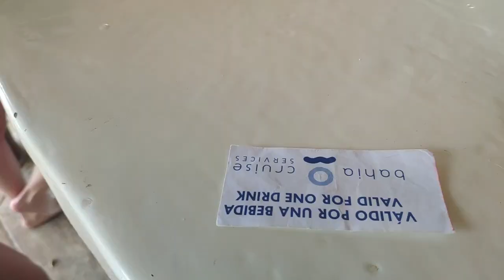Доминикана Киты Самана Бакарди Кайо-Левантадо Редонда